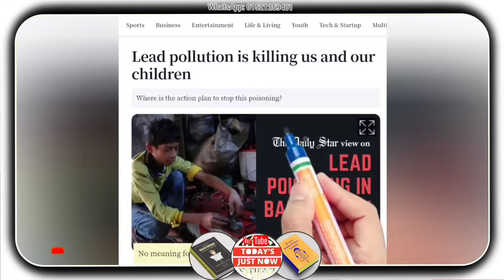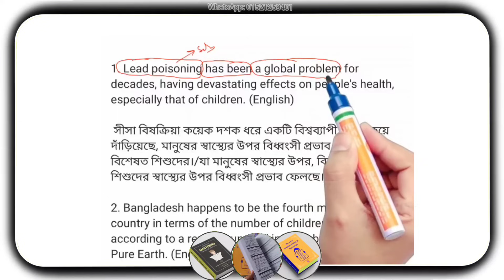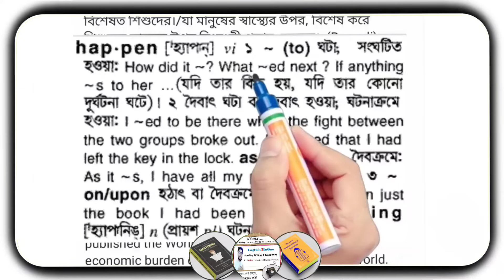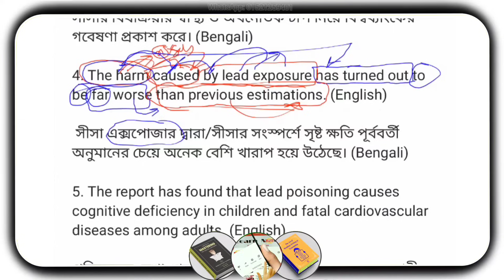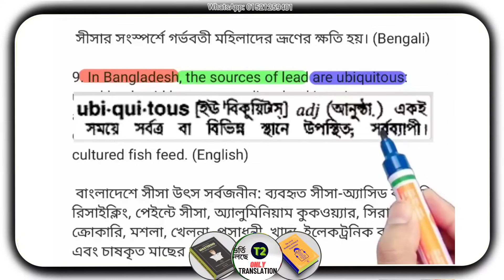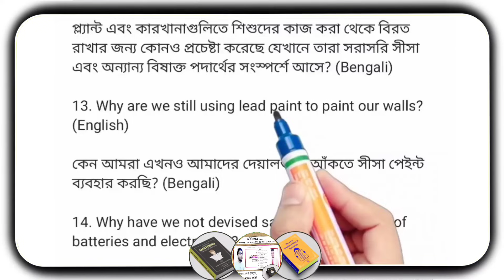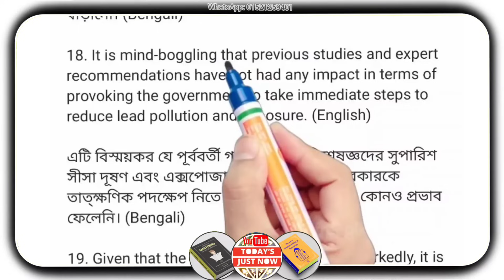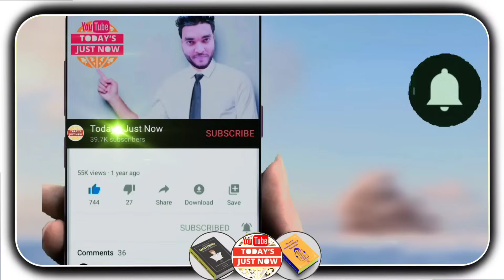আজকের সম্পাদকীয় অনুবাদ ১৮ সেপ্টেম্ব২৩ Newspaper At a Glance | প্রতিদিন ইংরেজি শিখুন | Learn English